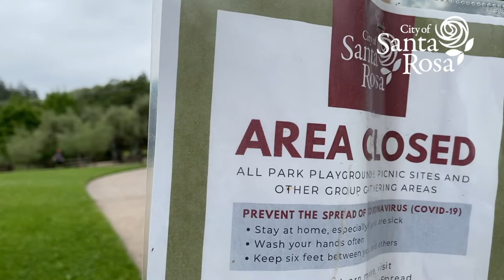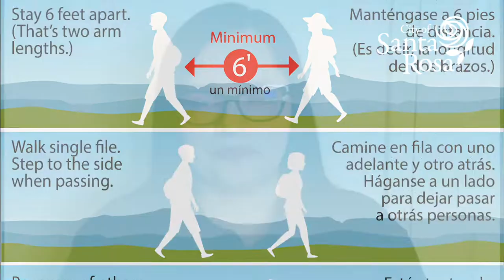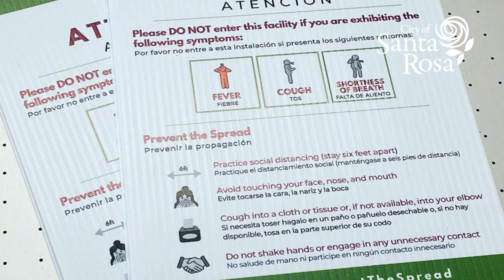El Alcalde Schwedhelm Habla Sobre la Extensión del Refugio en el Lugar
Mire este importante mensaje del Alcalde de Santa Rosa, Tom Schwedhelm, sobre la extensión de la Orden de Refugio en el Lugar de parte de la Oficial de Salud del Condado de Sonoma.

Le recomendamos que revise la Orden de Refugio en el Lugar modificada en su totalidad en socoemergency.org.

Información y recursos específicos para los residentes y negocios de Santa Rosa están disponibles en SRCity.org/PreventTheSpread